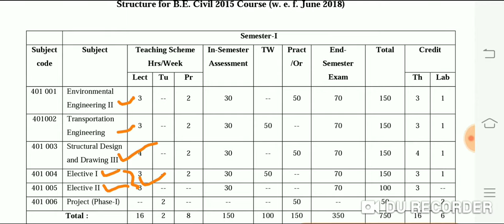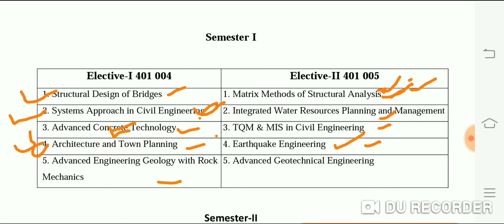Pune university -elective subjects for final year.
Which subjects Tobe study in BE civil final year, important and elective subjects Tobe selected. This discussion is made in this video.